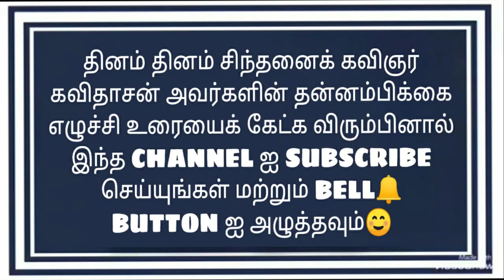Dr.Kavidasan Motivational speech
தன்னம்பிக்கை # Ingredients for Success

Credits to
Kavidasn Thannambikkai